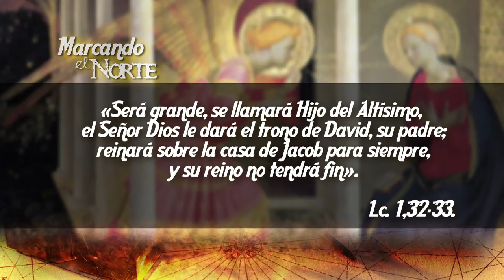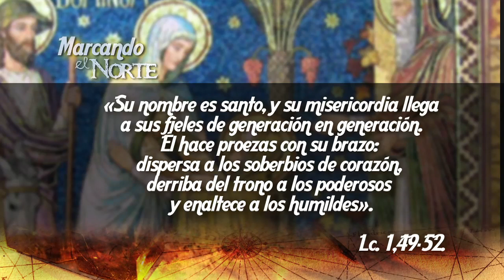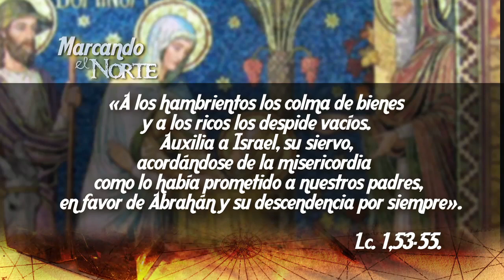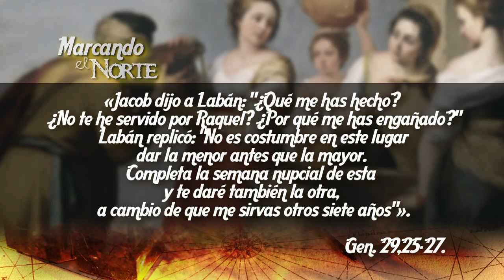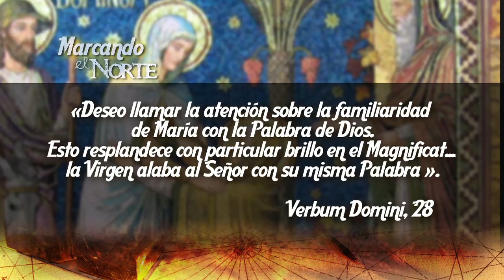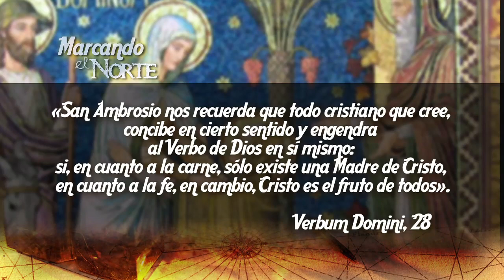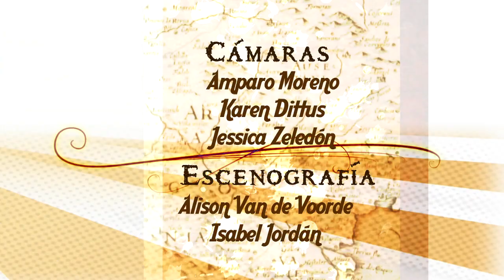M.N. Historia de Jesús - El Magníficat 1/6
Beatriz Ozores Rey, licenciada en Ciencias Religiosas, prosigue su recorrido por la «Historia de Jesús» en este segundo bloque, que comienza con una reflexión sobre el Magnificat de la Virgen María y la relación que esta oración tiene con las doce tribus de Israel.